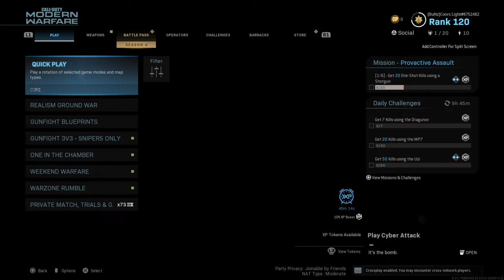The perfect game